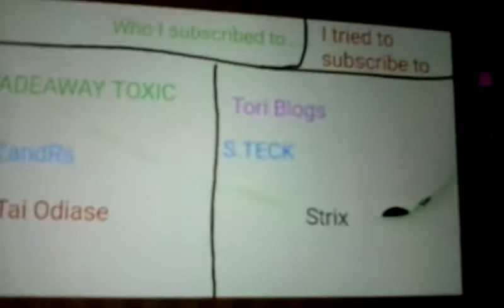CAN WE PLZ STOP THIS JAZZ?!?!?!